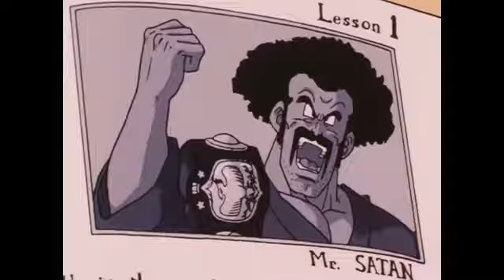Porta Dragón Ball Rap 1.5 ( blue gamer 360)